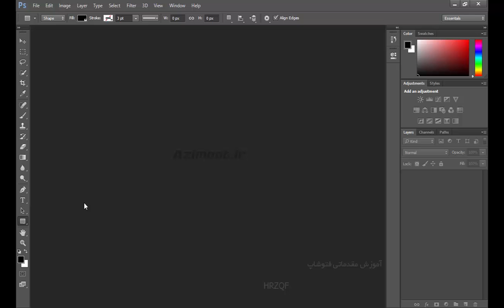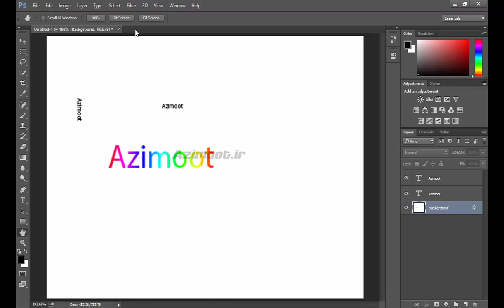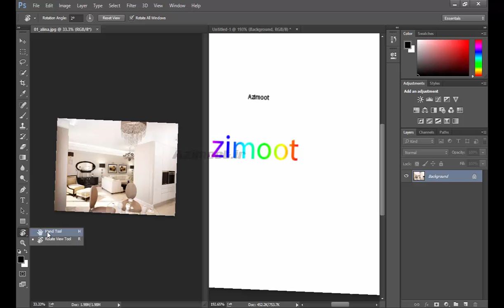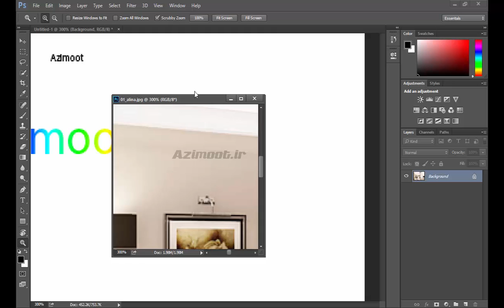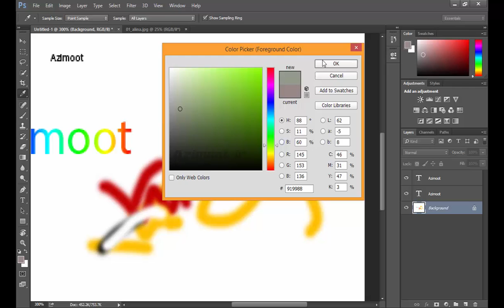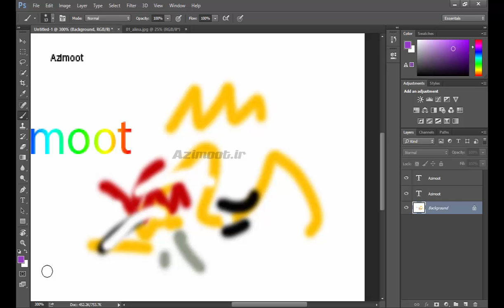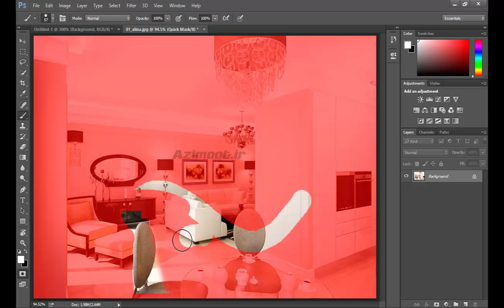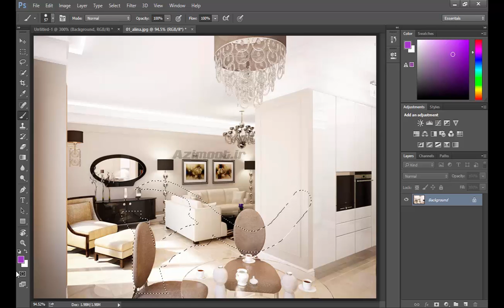آموزش فتوشاپ 2021 😍 Photoshop Hand, Rotate, Zoom, Full screen tool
This is the Photoshop Hand, Rotate, Zoom, Full screen tool tutorial.

🔐رمز: azimoot79